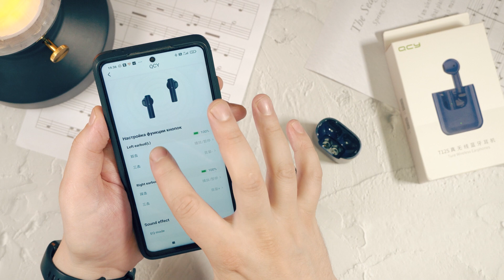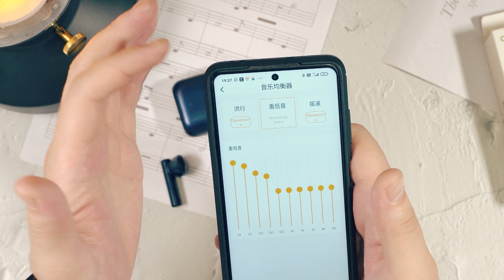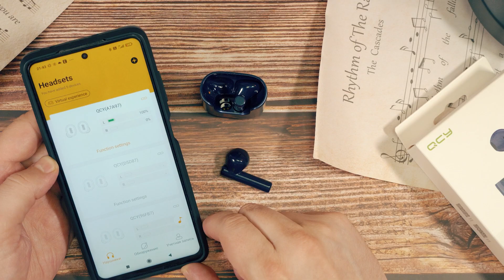Наушники QCY T12S - НАЙДИ 10 ОТЛИЧИЙ?! - Стоит ли обновляться?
Сегодня в ролике я расскажу тебе про новую модель беспроводных наушников QCY T12s.
Ну как новую… На самом деле, перед нами все та же 12-я модель, только с небольшими доработками.
В обзоре, как обычно, будет несколько полезных тестов: тест работы микрофона qcy t12s, тест qcy t12s в играх pubg mobile и call of duty mobile.
Расскажу про qcy t12s автономность. Поговорим о звуке в наушниках qcy t12s и об уровне максимальной громкости, при которой qcy t12s имеют такую автономность.
Вопреки ожиданиям qcy t12s звучат не так как qcy t12. В новой модели более ровная частотная кривая, без уклона в басовую составляющую. Кому-то такое звучание будет по душе, а кому-то больше подойдут qcy t12.
В любом случае, после просмотра моего qcy t12s обзора, думаю у тебя не останется сомнений - что же все таки выбрать.
В общем, если ты задумал купить себе qcy t12s, то обязательно посмотри мой подробный обзор наушников от дочки xiaomi qcy t12s
Содержание обзора QCY T12s:
00:00 - Вступление. Синий цвет - вот и вся новинка!
00:30 - Внешний вид и комплект поставки qcy t12s
01:25 - Первое отличие qcy t12s от qcy t12
01:40 - Обновленное приложение qcy. Те же тапки...
02:15 - Настройка функций управления qcy t12s
02:35 - Игровой тест qcy t12s
02:56 - Звучание qcy t12s
03:26 - Автономность qcy t12s
03:42 - Микрофоны. Работа над ошибками или шаг назад
05:33 - Стабильность работы и подключение qcy t12s
05:57 - Итог. Резюме по qcy t12s
У меня теперь появился Телеграмм. Канал и группа для вопросов и ответов.
Кому интересно, заходите… Буду очень рад!
Все полученные средства пойдут исключительно на новые девайсы для обзоров!
Дополнительная информация о канале:
Ниже ты можешь найти все мои видеоролики, расфасованные в плей-листы по темам:
Плей-листы постоянно обновляются, так что всегда есть, что посмотреть.